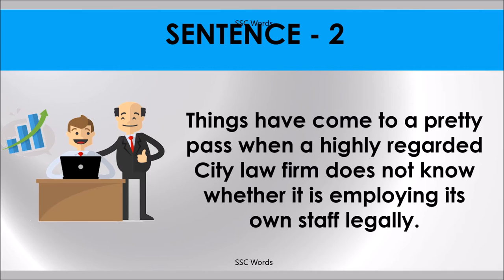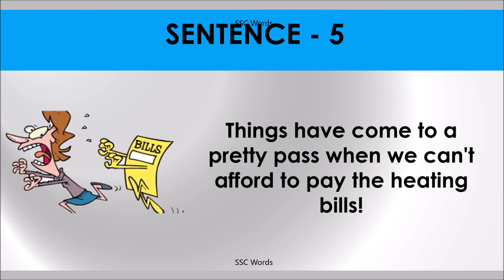COME TO A PRETTY PASS Idiom 1282 # Meaning and five sentences # SSC Words